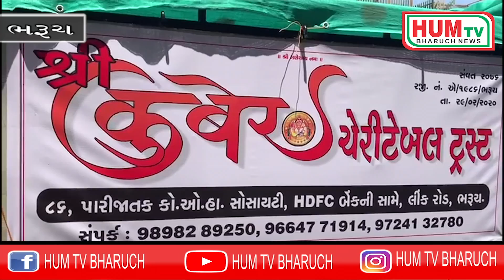ભરૂચમાં lockdown ચુસ્તપણે પાલન કરાવતા પોલીસની મદદે સેવાભાવી સંસ્થા આવી